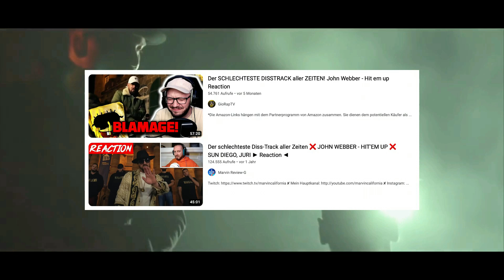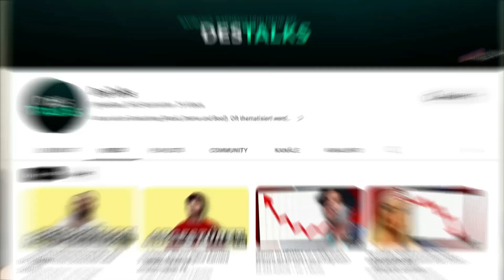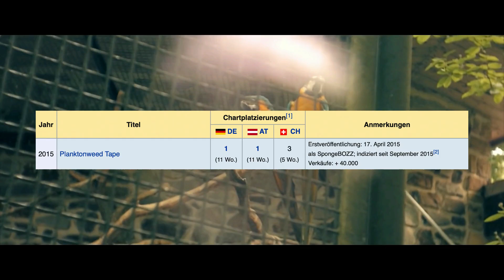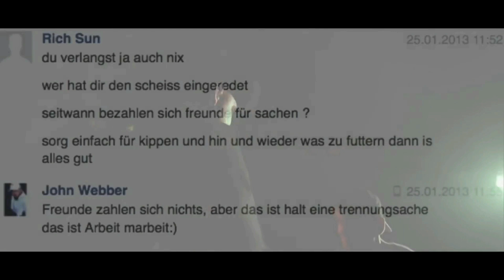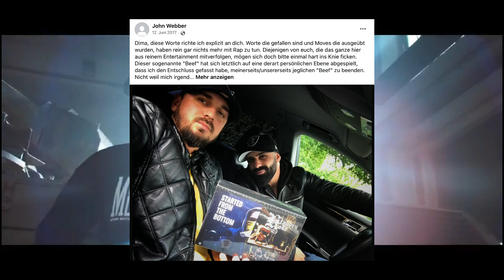Der SCHLECHTESTE Disstrack aller Zeiten!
❌ In diesem Video geht es um den SCHLECHTESTEN Disstrack aller Zeiten!

Zeitmarken:
00:00 - 00:38 John Webber - Hit Em Up Disstrack
00:38 - 6:04 Vorgeschichte
6:04 - 10:06 Der schlechteste Disstrack aller Zeiten
10:06 - 11:14 Das Nachspiel

HIT EM UP - John Webber
HIT EM UP

Nicht beachten (Spoiler Alert) Sun Diego Sunny und John Webber Freunde und MoneyRain Empire MoneyRain Entertainment mit Juri JBB und JMC mit Julien oder JuliensBlog oder Julien Boss und Spongebozz und Kollegah Robbie Banks Hit Em Up Mois Leak von Marvin California Scenzah, Jonny Diggson, Deamon, KRB, Brat Za Brata geleaked und Jean von Bushido EGJ bei BBM gesigned